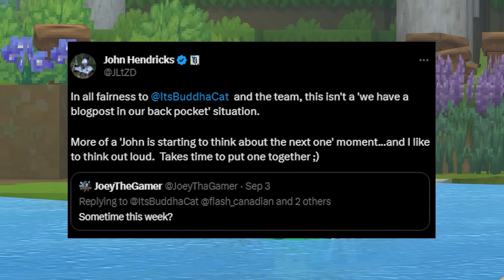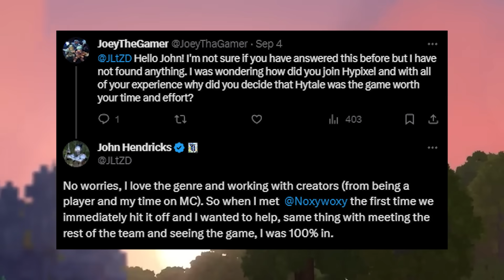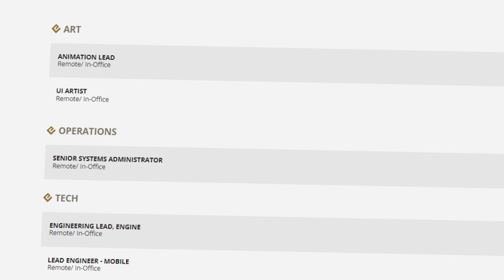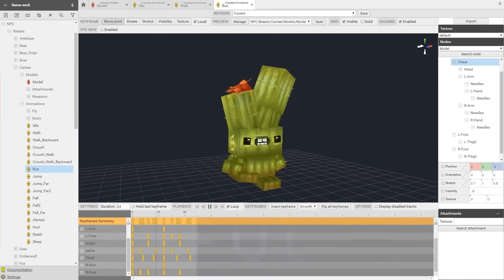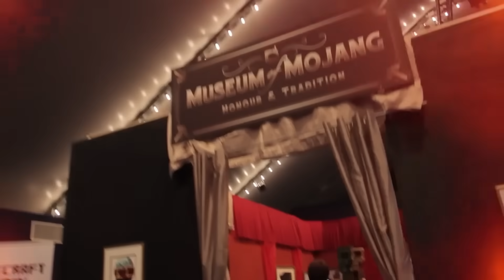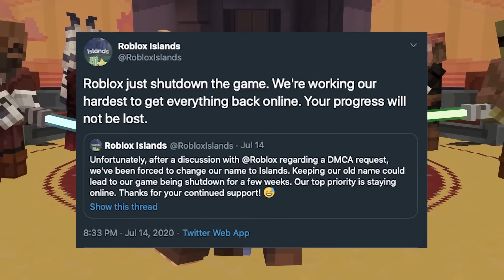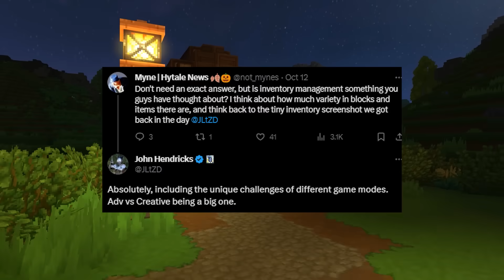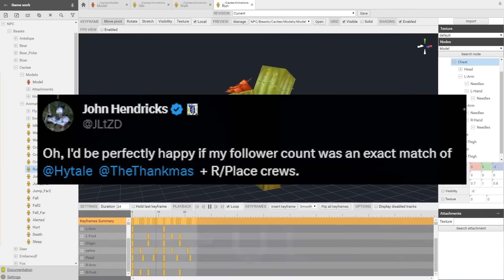We Forced Hytale To Release Updates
Hytale is teasing new gameplay and a blog post updating us all is coming!

Hytale and the team at Hypixel Studios are providing constant updates and answers to let's breakdown the news!

Keep updated on Hytale Thankmas 2023!